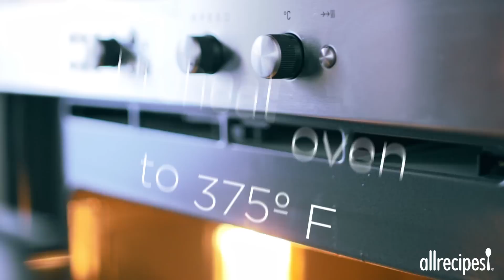How to Make Pull-Apart Easter Blossom Bread | Brunch Recipes | Allrecipes.com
This impressive brunch eggy pastry centerpiece is as beautiful to look at as eat. Form a dough from flour, yeast, sugar, salt, butter, milk, eggs and lemon zest. Form two rolled out circles and cut 20 strips to twist and coil into the form of flowers. Brush with egg yolk, bake up shiny and golden, then fill the flower centers with raspberry jam and drizzle everything with a yummy lemon and confectioners’ sugar glaze.